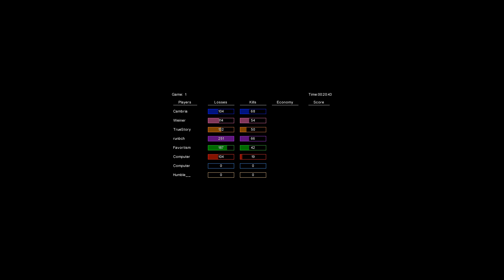Wuss (BM), Truestory (BR), Cambria (TR) Vs. Runbch (TM), Nate (TL), Favortism (BL) (Area 51)